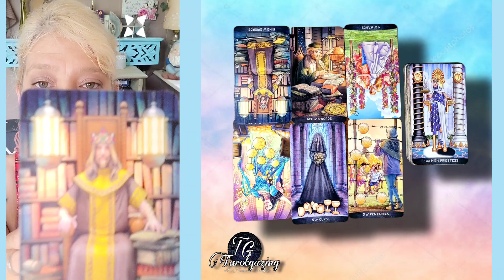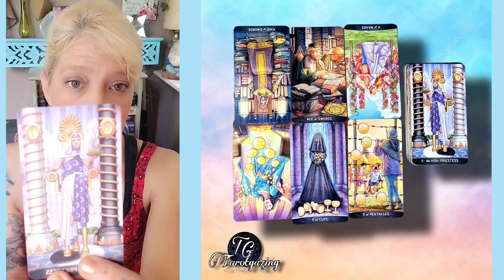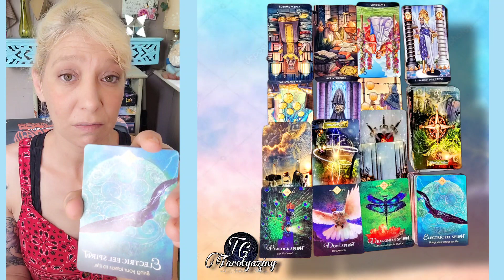Knowing Better through Better Knowing 📚 Peace, Pride, and Freedom 🎉Juneteenth Collective Tarot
Welcome all you  bright stars 🌟and shining gazers! 💫🔮✨️

This is a general reading for all signs. Readings are for you whenever you receive them.

Sending you light 🌟 love  ❤️ and  gratitude ✨️